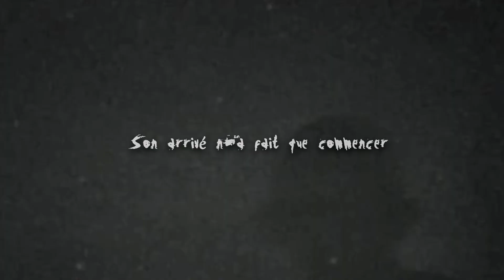Slender is back...And me too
Allons redécouvrir ensemble ce jeu mythique de la chaîne avec cette update faisant une refonte graphique complète du jeu ! Frissonnons comme jamais à travers les bois, les mines et autres...

Attention, l'heure de démarrage du live est sujet à changer en fonction de l'heure où sortira l'update et de son temps d'installation. Au pire du pire, ce sera ce jeudi et non mercredi, mais je tiendrai au courant, donc activez les notifications et rejoignez moi sur les réseaux sociaux pour avoir toutes les news !

Lien vers ma page Tipeee pour ceux qui voudrait soutenir l'émission Lire Entre Les Lignes

Envie de faire un petit don (ou même un gros ;) ) ? c'est par ici :)

Mes EP musicales Bigbang et "Le Requin" sont disponibles ici aussi si ça vous intéresse ;)